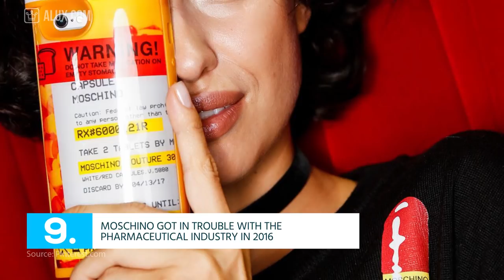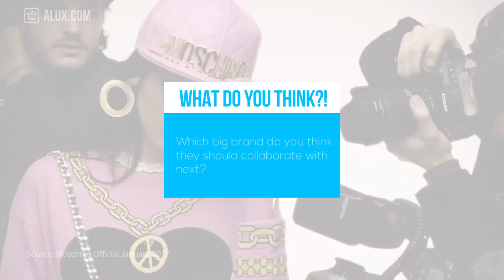15 Things You Didn't Know About MOSCHINO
In this Alux.com video we'll try to answer the following questions:
What is Moschino?
Is Moschino a luxury brand?
How much does Moschino cost?
What is the best Moschino item?
Where to buy Moschino?
Moschino review?
Top 10 Things to buy at Moschino?
How much does a Moschino dress cost?
Does Moschino do fashion shows?
Who is the founder of Moschino?
How did Moschino get started?